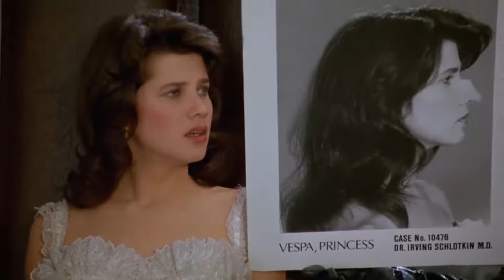Spaceballs (1987) Nose Job Scene